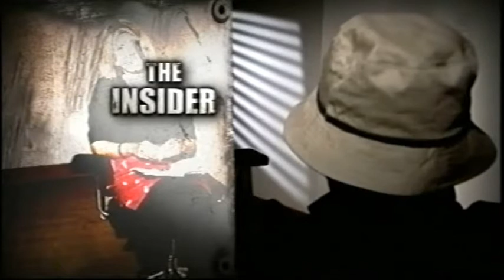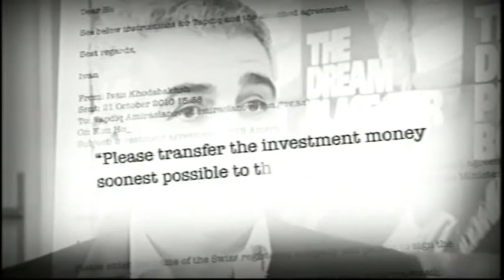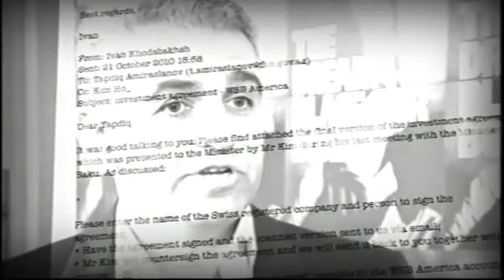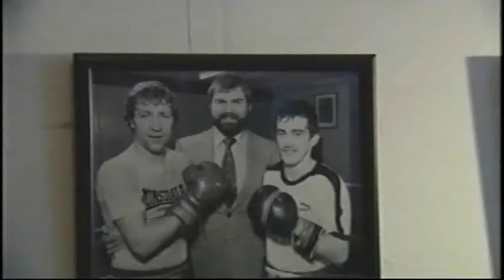Boxing Chief Denies Cash For 2012 Olympic Medals Deal 1/2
Allegations made by BBC Newsnight that it has uncovered evidence of secret payments from an Azerbaijani to boxing organisers, which whistleblowers allege is part of a deal to secure two gold medals at London 2012.